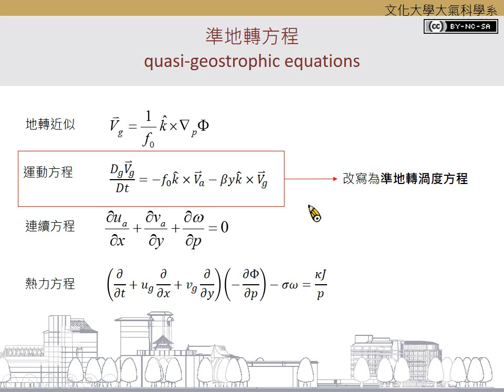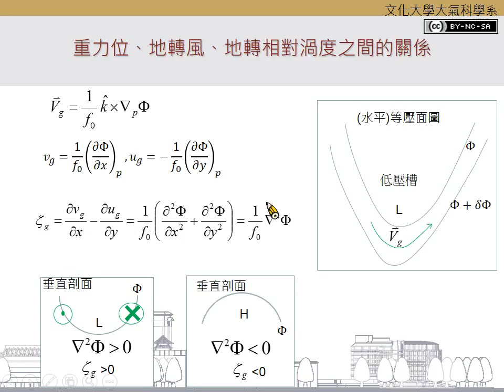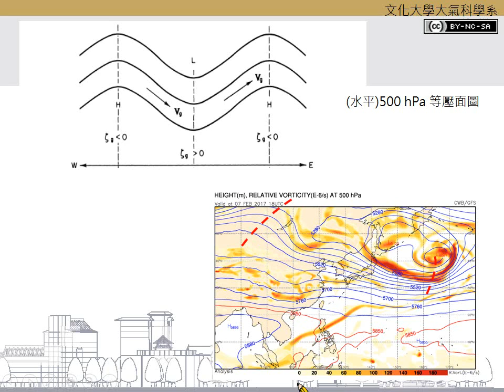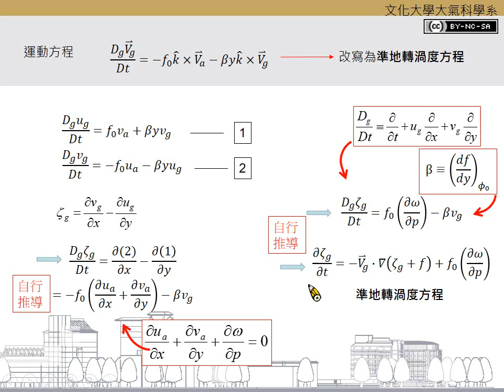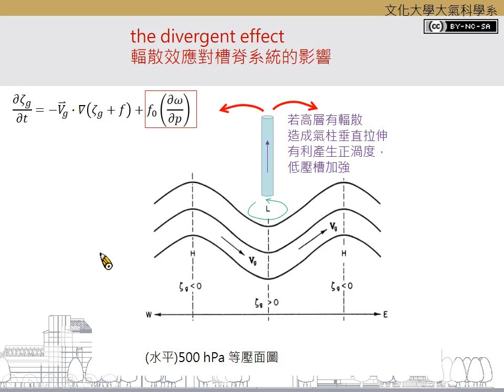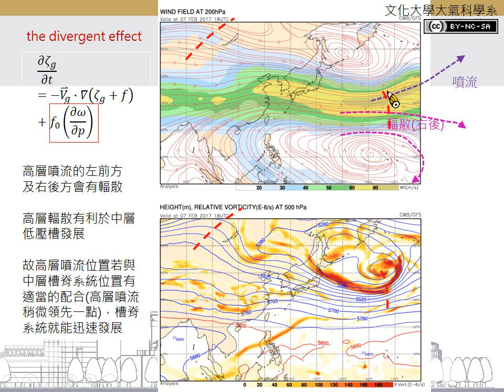Ch.6.2.2 準地轉渦度方程之一